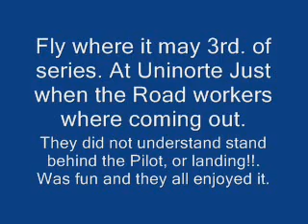fly where it may # 3 uninorte and roadworkers on my runway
another new road ready for flying  enjoy